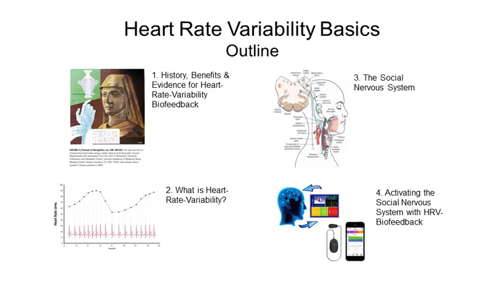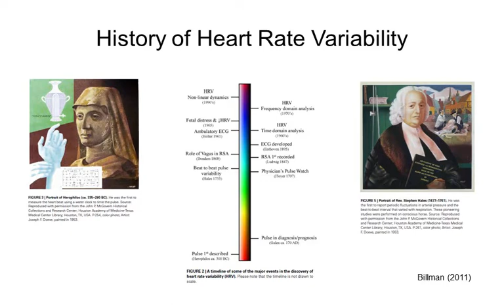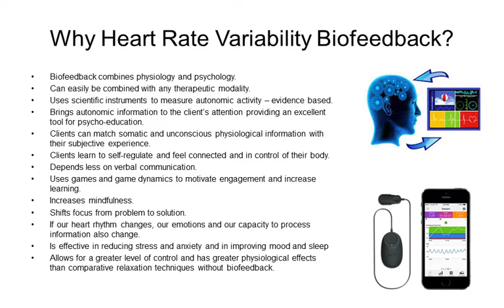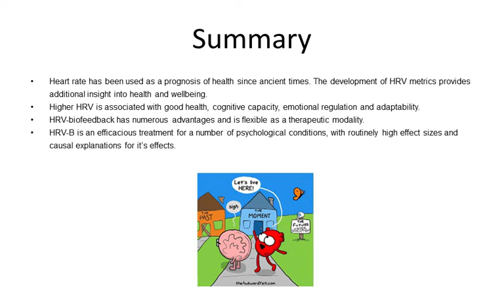Heart Rate Variability Biofeedback Basics - Part 1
By Darius Rountree-Harrison

You can access all four parts of this informative webinar via our online learning platform. This series is part of the free resources we offer. to obtain instant access.